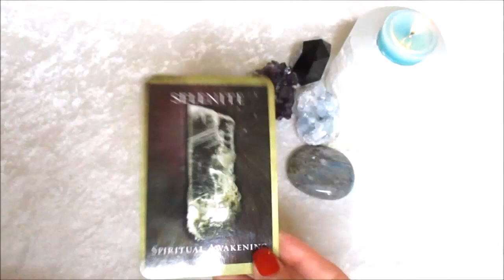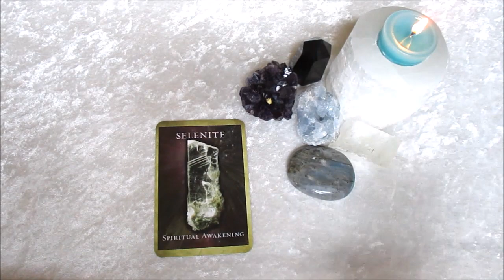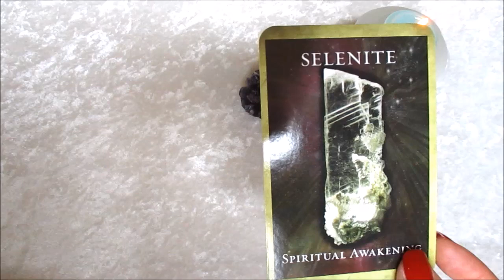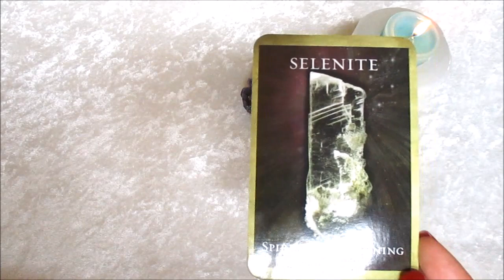LIBRA CRYSTAL TAROT READING APRIL 2016 (MID MONTH)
Yay so excited to share with you your April 2016 Mid Month Crystal Stone reading!